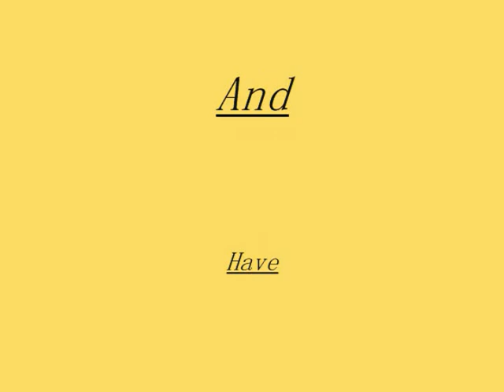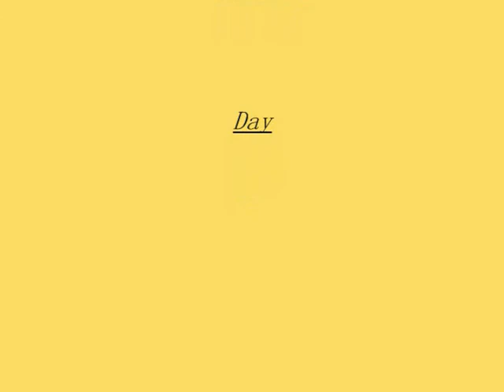Corie The Prequel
Corie when she was 2 and a half .